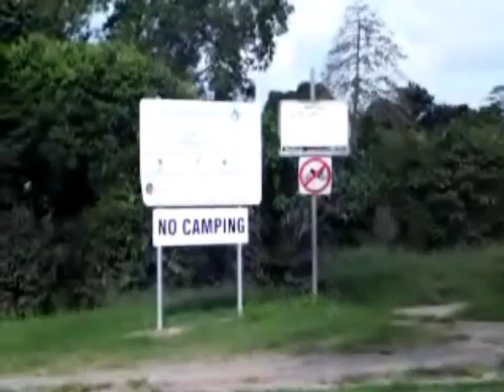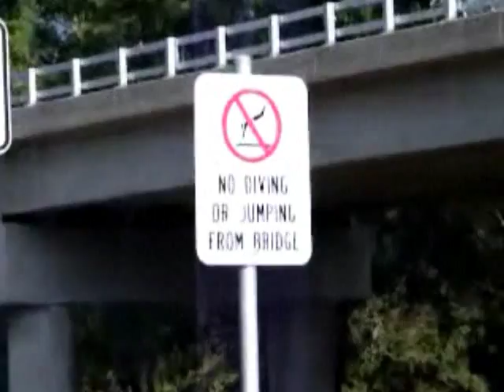Freecamp 20 Kms Sth Cairns qld 2010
not in camps 5